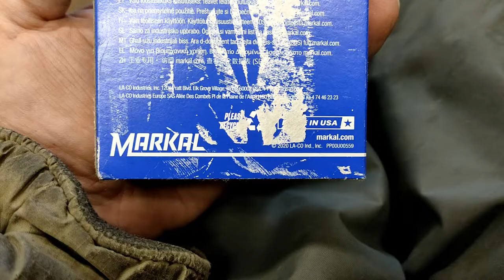Тестируем типа лучшую насадку на насос для накачки камер и покрышек